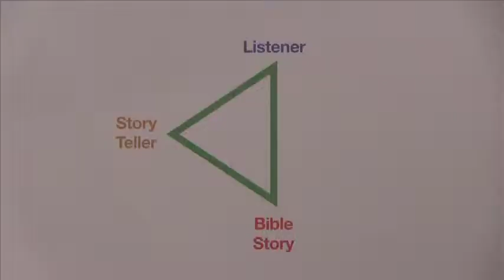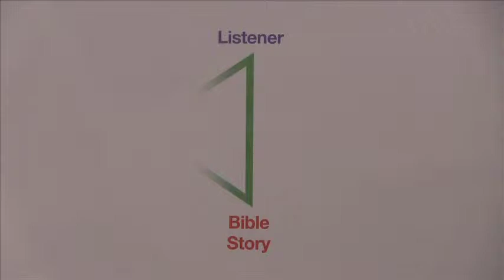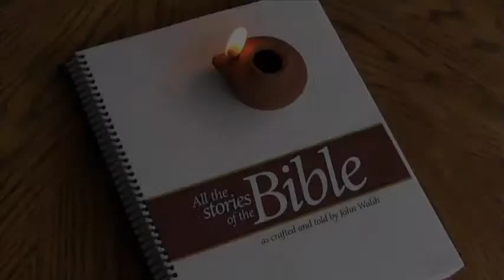BibleTelling Ministry #4 Basic Principles